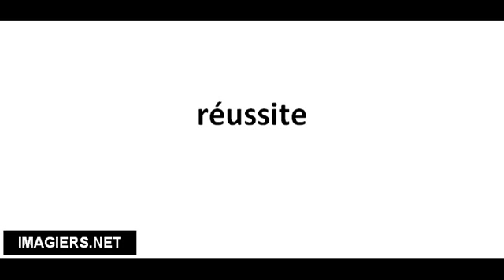Pronuncia corretta réussite